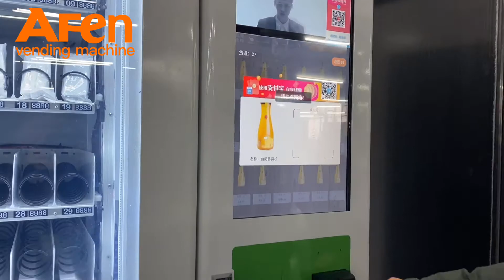AFEN frozen vending machine with coin bill acceptor, card reader and coin change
AFEN specializes in providing advanced technology systems for the self- service market. As one of the leading vending production companies in China, our manufacturing facilities are able meet the demands of both large and small scale businesses. Every machine that leaves our warehouse must pass through a rigorous quality control inspection to ensure reliability and customer satisfaction. Providing you with the best solutions for your consumer market is our top priority.